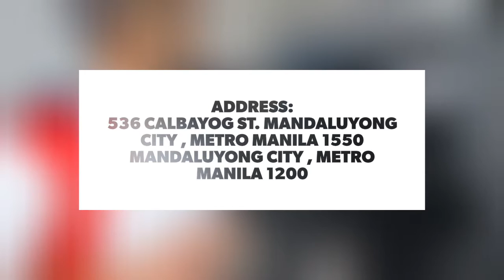Energy Specialist Company (ESCO)